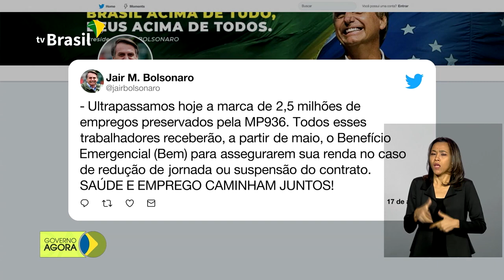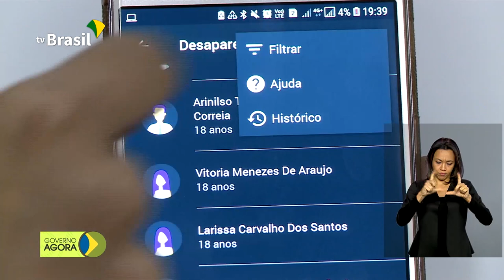Novo ministro da Saúde toma posse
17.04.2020 - Nelson Teich disse que quer buscar mais informações e reforçar a integração com outros ministérios na luta contra o coronavírus